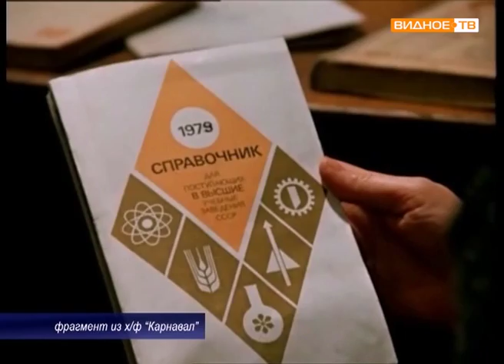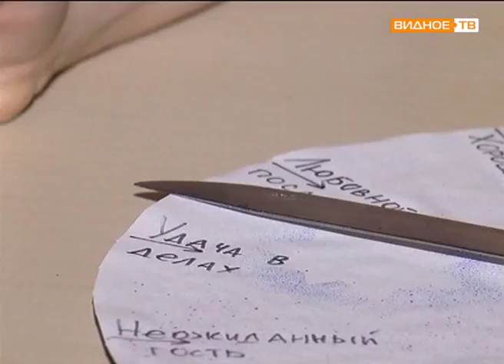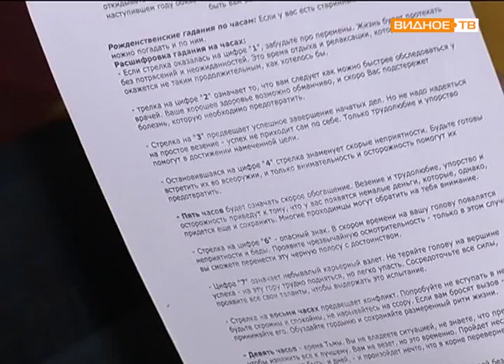Мероприятие "Раз в крещенский вечерок" в центральной библиотеке